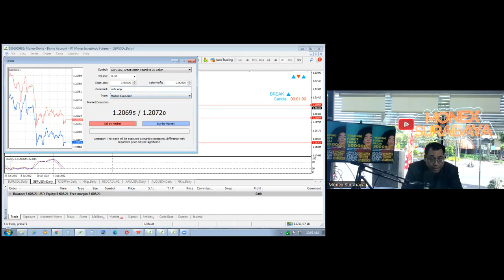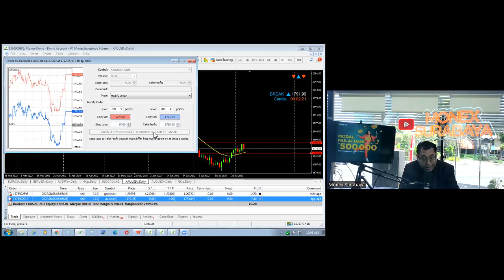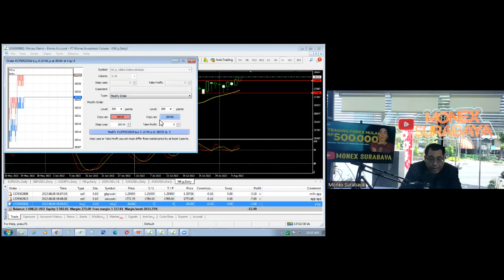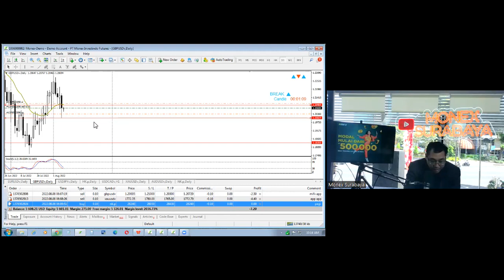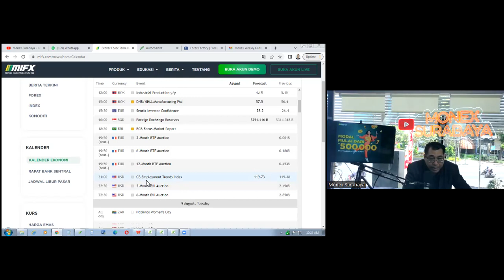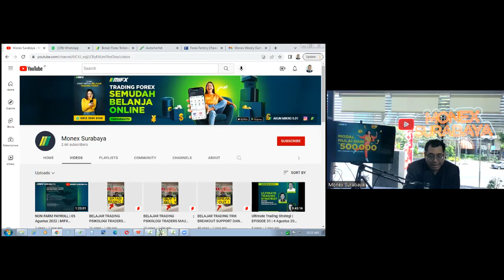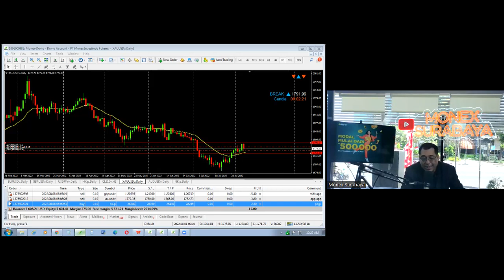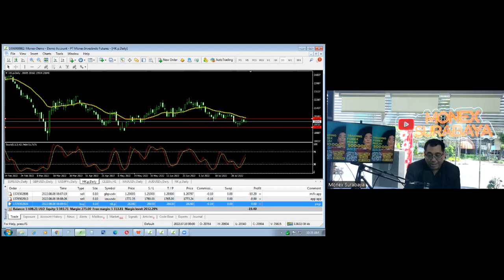MORNING MARKET WATCH | 8 Agustus 2022 | MIFX SURABAYA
broker lokal
broker mifx
broker monex
broker forex